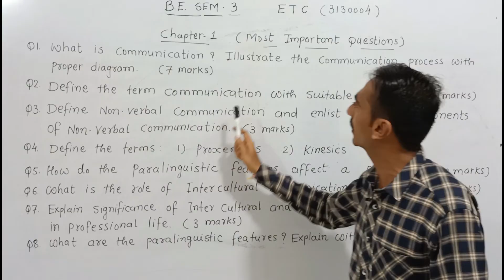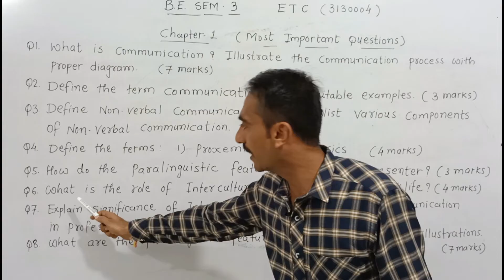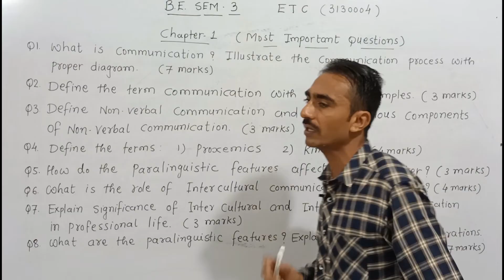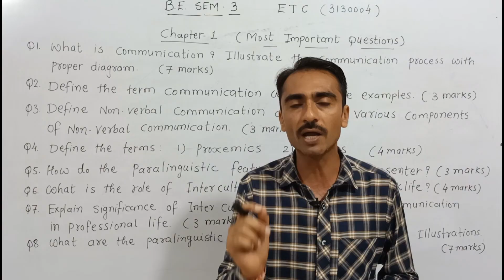ETC || B.E.Sem-3 || Chapter-1 || Dynamics of Communication || Most Important Questions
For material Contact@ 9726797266